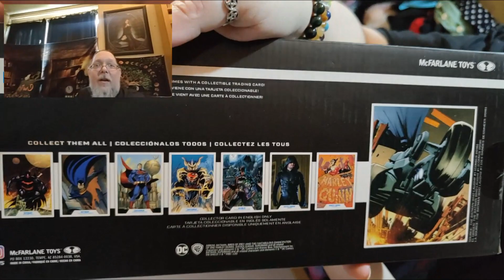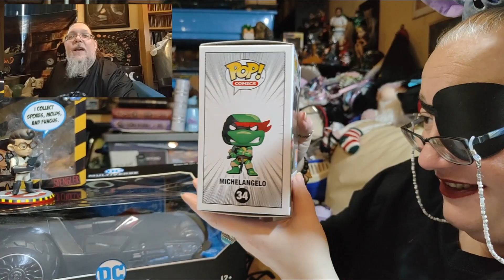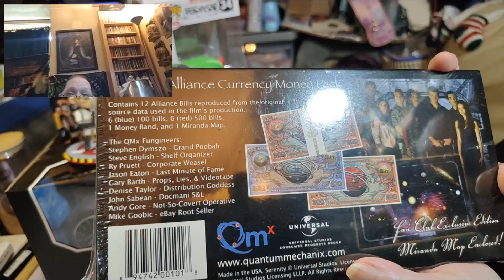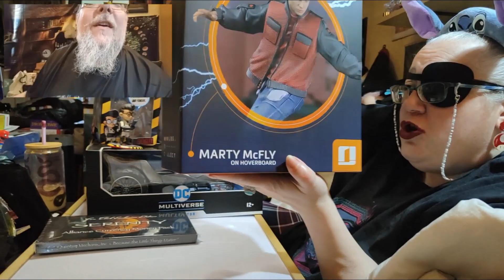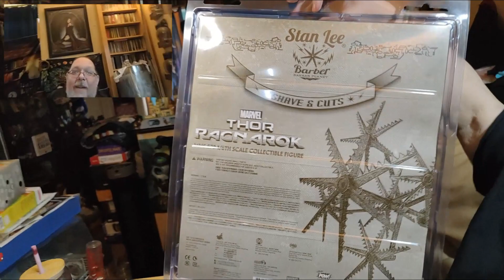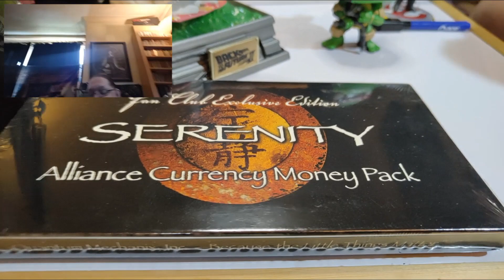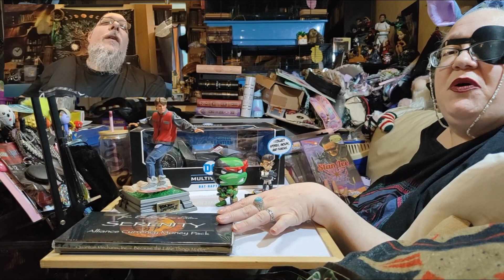Click Crates Ultimate Mega Crate 13.0 Unboxing A Massive £120 Box Six Awesome Items Worth Over £300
This is an unboxing for the Click Crates Ultimate Mega Crate 13.0

This box cost £119.99 with free postage to the UK.

We upload videos on average seven times a week on a variety of different things that interest us.

You can find Darren on Instagram at @GeekyWitchHamily